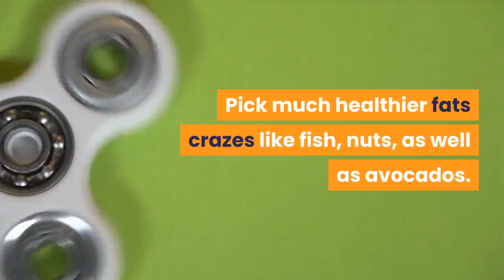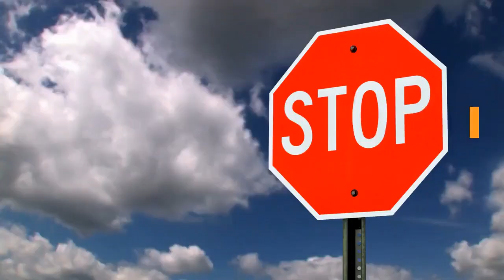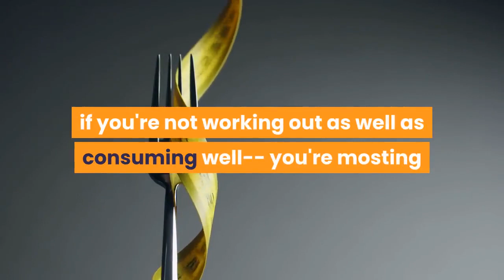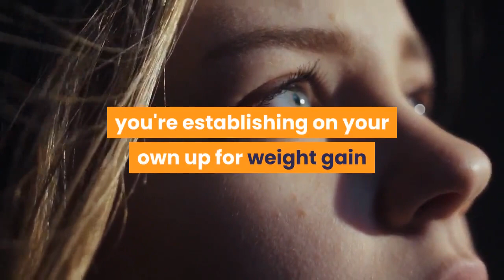Reasons You’re Not Losing Belly Fat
You’re Into the Wrong Foods
Harmful consuming is the largest vehicle driver of large stomaches. A lot of starchy carbs and also poor fats are a dish for that belly to increase. Rather, obtain lots of veggies, pick lean healthy proteins, as well as steer clear of from fats from red meats. Pick much healthier fats crazes like fish, nuts, as well as avocados.

Also a modest lowering on carbohydrates (grains, pasta, sugars) can aid, also...